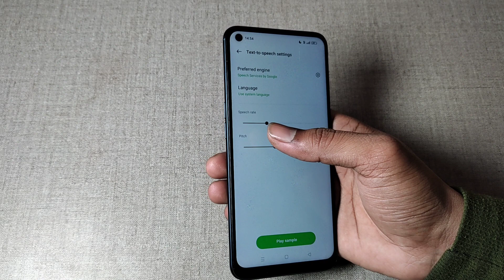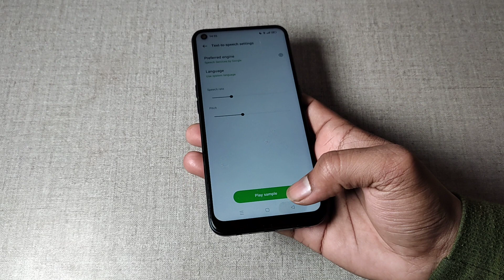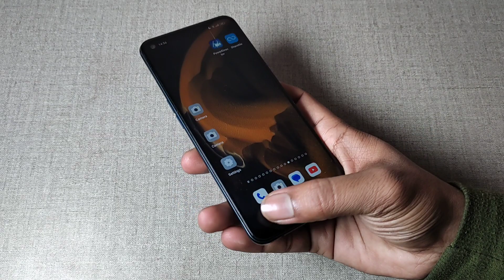realme 9 pro 5g me speech rate use kaise kare, how to use speech rate in realme 9 pro 5g